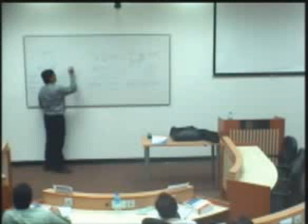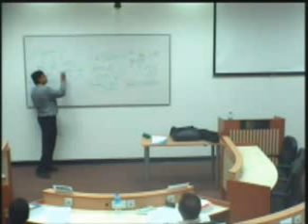Subprime Crisis 2008- Know How it happened 2/6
Prof Anil Menon Explains in simple terms how, why and what and any other details that you may want to know about Subprime 2008